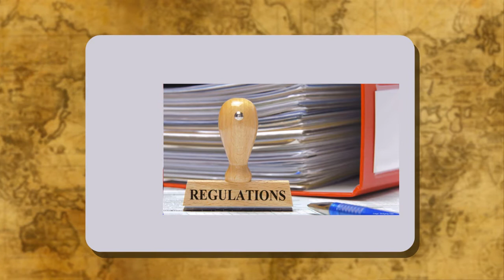RURAL AND URBAN LIVELIHOOD CLASS-6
0:00 Introduction
0:03 Introduction
1:23 Rural Livelihood
4:06 Occupations in Villages
5:47 Blacksmith
6:07 Other Occupations
7:31 Primary Occupations
7:46 Secondary Occupations
8:13 Tertiary Occupations
8:35 Livelihood in Cities and Big Towns
8:55 Shops and Industrial Houses
9:14 Factory Workers
10:26 Casual Workers and Other Jobs
10:55 Call Centres
12:16 Status of Women

TOPIC  :  ( RURAL AND URBAN LIVELIHOOD   )
CLASS : 6